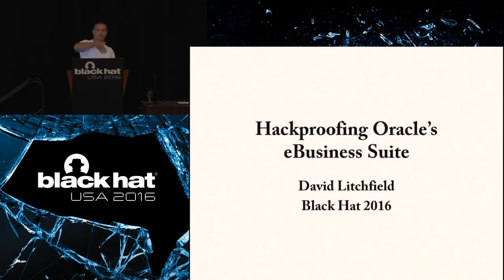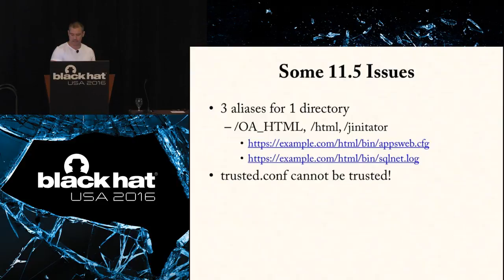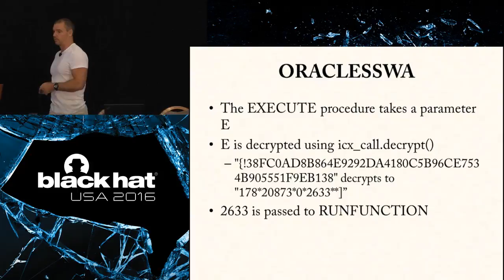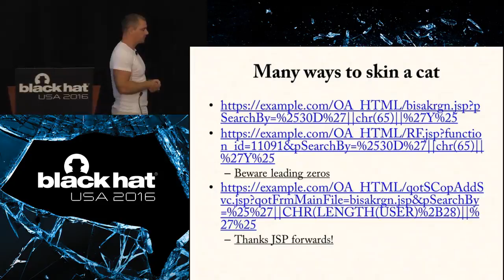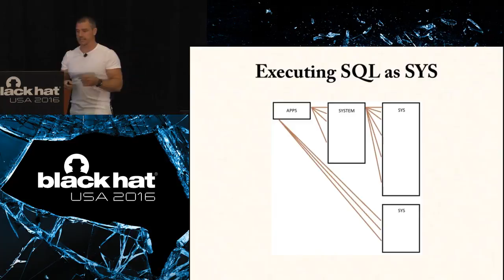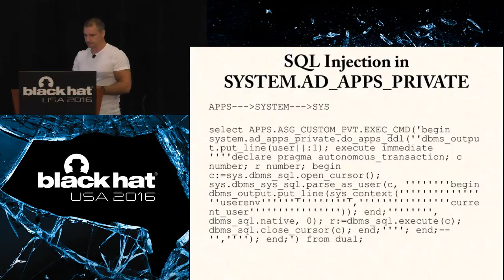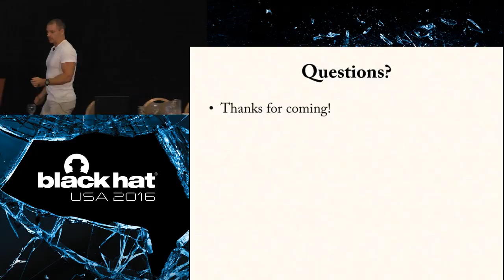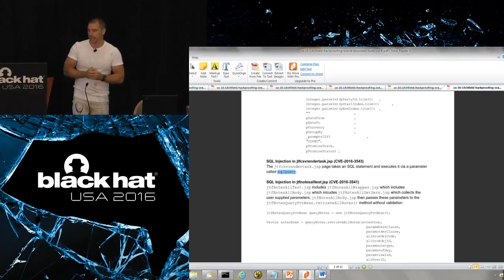Hackproofing Oracle Ebusiness Suite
by David Litchfield

A recent security review by David Litchfield of Oracle's eBusiness Suite (fully patched) revealed it is vulnerable to a number of (unauthenticated) remote code execution flaws, a slew of SQL injection vulnerabilities and Cross Site Scripting bugs. Used by large corporations across the globe the question becomes how does one secure this product given its weaknesses. This talk will examine those weakness with demonstration exploits then look at how one can protect their systems against these attacks.